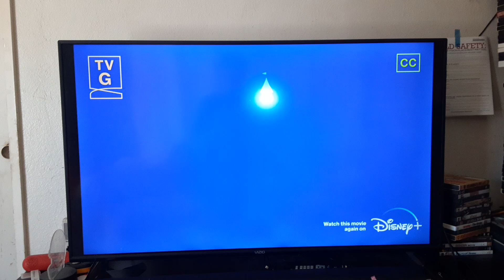101 Dalmatians (classic) End/Start to Mulan (1998) on Freeform 7/28/24